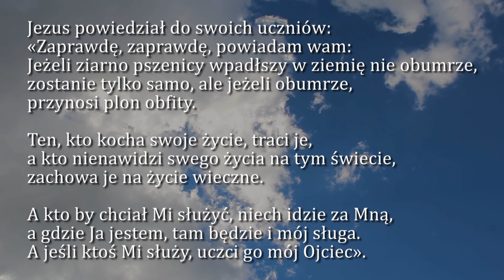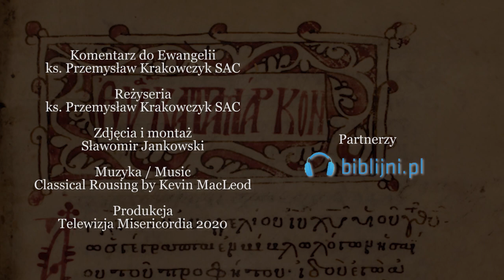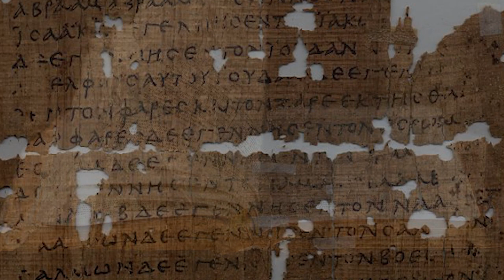Dobra Nowina na dziś | 10 sierpnia - św. Wawrzyńca, diakona i męczennika